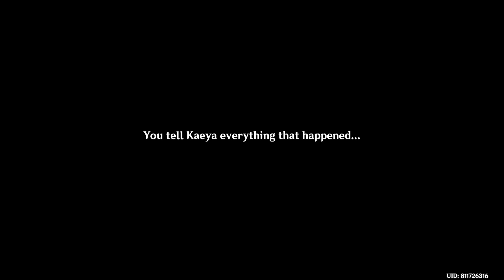Genshin Impact: Duel! The Summoner's Summit! - Part 1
Commence The Suspect Genesis
This video is where we first met Kirara dan Charlotte. According to Charlotte, there's someone stealing TGC cards or a Thief want's some trouble in the TCG tournament. so we, as usual helping people again to catch the thief